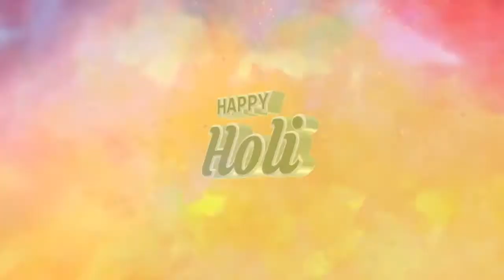हरिराम जायसवाल की तरफ से होली की हार्दिक शुभकामनाएं